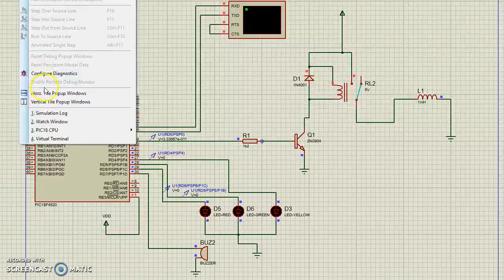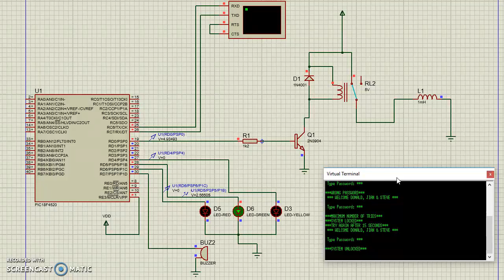group project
This is a proteus simulation that shows the alarm systems' functionality before proceeding to build the hardware